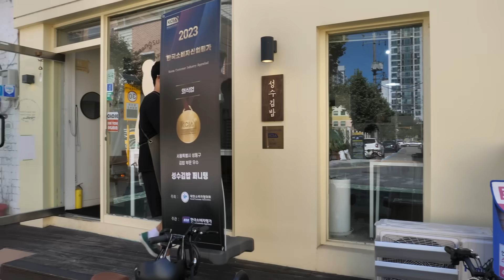“김밥 재료 보고 감탄이 절로 나오는?” 식품연구원이 만든 김밥집! 테이블 7개, 하루 500줄씩 판매되는 김밥맛집 Kimbap, korean street food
🎬lnformation
서울 성수동에 위치한 “성수김밥 퍼니텅”

🇰🇷상호(name)
퍼니텅

📍위치(Location)
성수김밥 퍼니텅